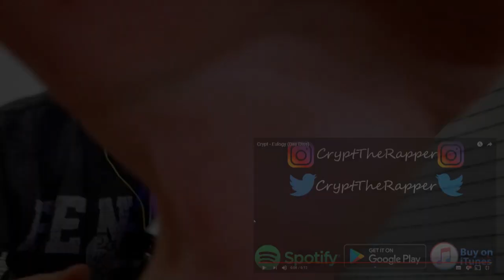Crypt / Eulogy (DAX DISS)/ REACTION